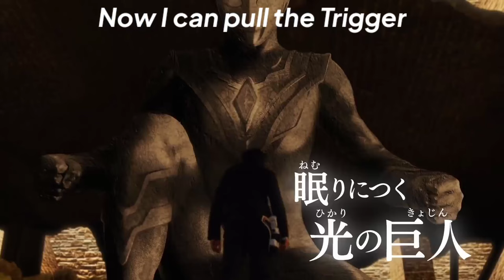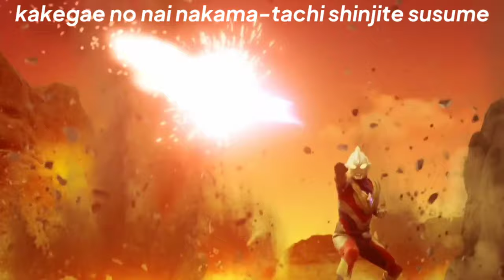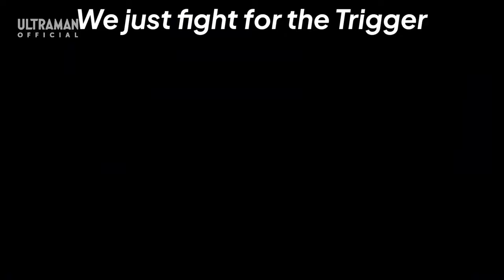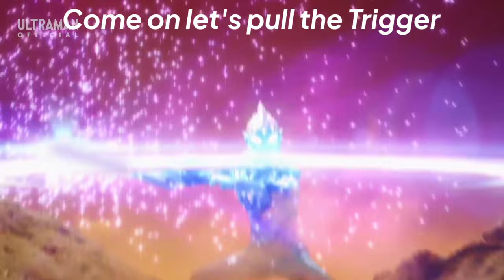Trigger (Ultraman Trigger Opening) Lyrics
Lyrics

Chikara o motta imi o motomete
tatakau tame no riyū o sagashita
sorezore ni yumemita
mirai wa bokura o yobu
nedzuku hana no yōna
kakugo o chikai atte

Ready to pull the Trigger
moeru tōshi waki okoshite
Now I can pull the Trigger
kazaana o akero unmei
Come on let' s pull the Trigger
kirihirake kono tatakai o
inochi ni yūki o tomose ima
hikigane wa bokuda

karashite tamaru ka yakusoku
tsuranukou bokura no michi
kakegae no nai nakama-tachi shinjite susume
jibun ga nanimono ka
dare mo oshiete kurenai
mizukara o michibiite
dasubeki kotae ga aru

I will be for the Trigger
ataerareta shimei hatashite
You can be for my Trigger
nakama no tame ni tatakau
We just fight for the Trigger
hirumazu tachimukatte ike
yubi ni kaketa torigā de ima
uchinuke hikari

tamerai wa No wakatte irudaro
makeru hazu wanai kono tatakai koso

hikigane wa bokuda
junbi wa ī ka